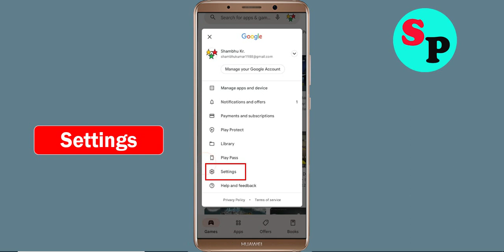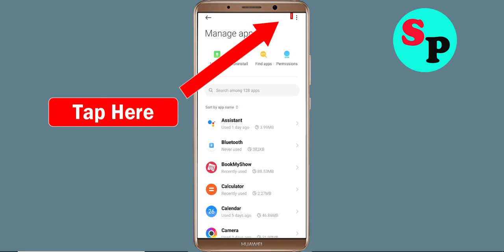Fix Can't Install / Download Popo's Mine App in Google Playstore In Android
In this tutorial i will show you how to Fix Can't Install Popo's Mine App Problem On Playstore | Popo's Mine Play Store | How to fix can't download apps from google play store problem solutions | how to solve can't install app problem all this is covered in this video section |Fix Can't Install / Download Popo's Mine App Problem On Google Playstore For Android

About Video:-
Hello friends, if you want to know about can't install Popo's Mine app problem solve or how to fix can't install app problem on playstore then this video is for you because in this video i have told you about how to fix google play store can't install app or playstore can't download apps so please watch full video

how to fix can't install Popo's Mine app google play store